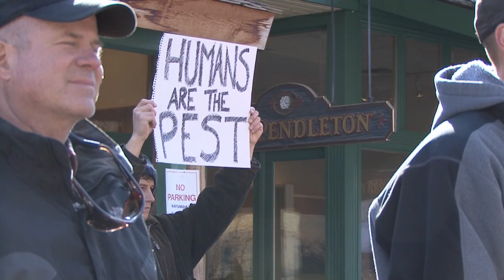Jackson Hole Wy. Wolf Rally.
Outfitters hold wolf rally March 20 in Jackson
 Outfitters are planning a rally in Jackson Hole on Saturday, March 20 to highlight the impact wolves have on big game populations